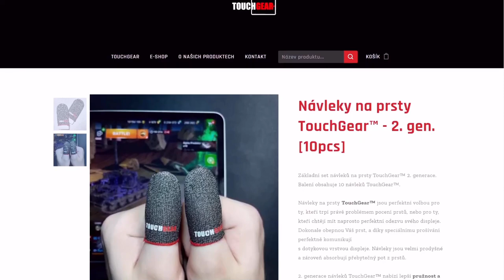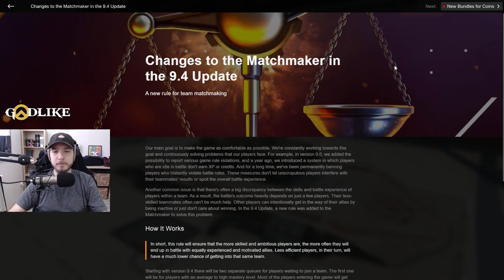Xerovo první pocity ze Skill MM & Italských TDček | WoT Blitz